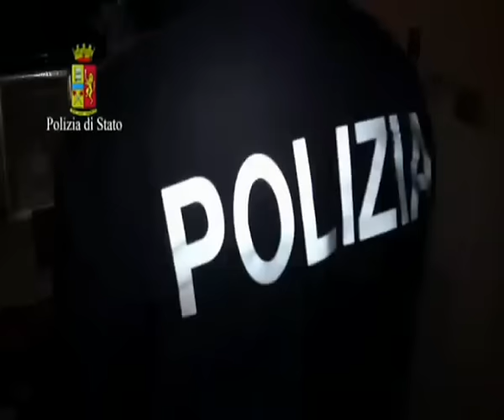OPERAZIONE BUENA VENTURA: DURO COLPO ALL’ASSE DELLA DROGA IONICA-USA- IL VIDEO